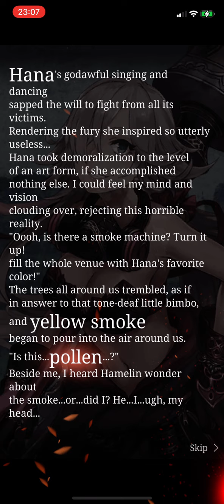SINoALICE - Ode to Sakura - Normal Verse 3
The song of demoralisation and pollen storm incoming!